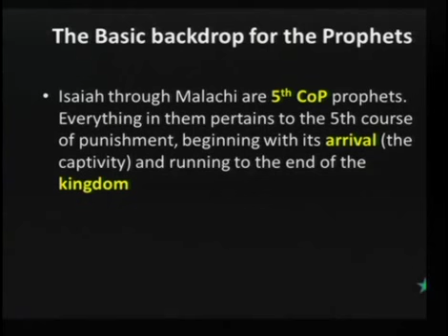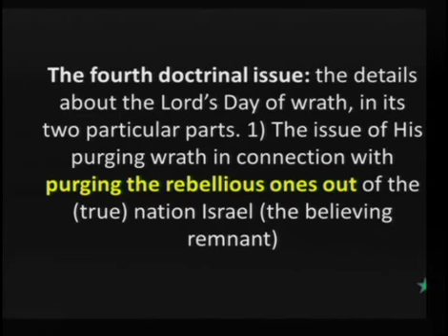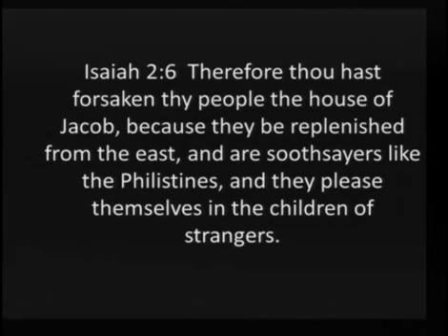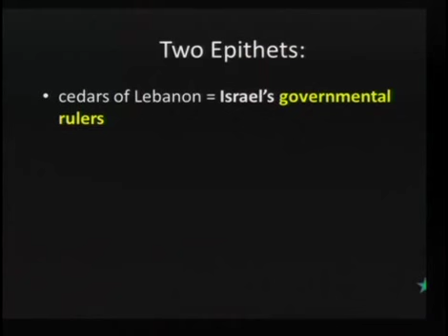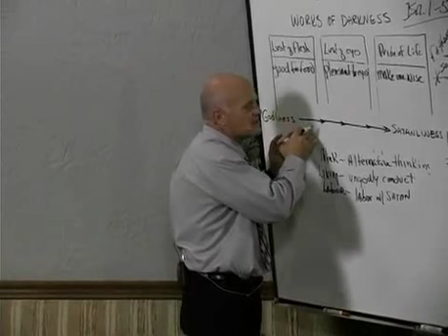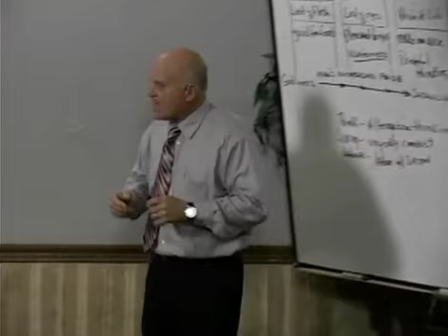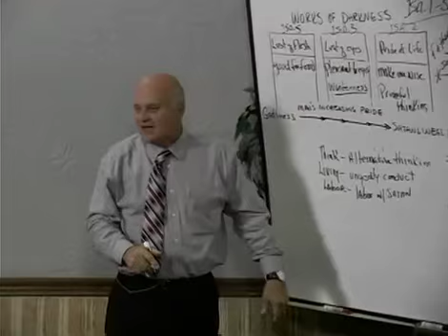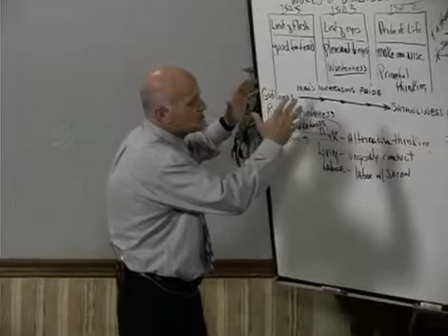Sonship Pt7: Romans Education Pt7:41-42(GR)